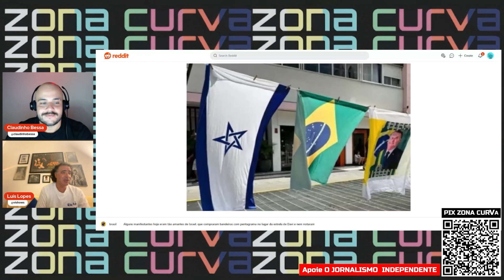Discurso de Malafaia no ato de Bolsonaro e a bandeira de Israel com pentagrama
Trecho da live "CARNAGADO: Malafaia deve ser investigado"

DESCRIÇÃO DA LIVE:
Após uma semana de depoimentos silenciosos por parte do ex-presidente e da cúpula militar golpista que o acompanhava, Silas Malafaia financiou uma espécie de Mardi Gras neopentecostal.

Onde se utilizou a liberdade garantida para se pedir uma liberdade ideal conservadora e uma sociedade autoritária. Onde se pode atacar o STF, o TSE e destilar todo tipo de ódio e negacionismo.

Resultado: Malafaia entra na mira da PF após ato e deve ser investigado e PF deve incluir na investigação a fala de Bolsonaro em ato em SP.

Vamos debater o assunto!

A LIVE DE SEGUNDA ACONTECE ÀS 19H30 no dia 26 de fevereiro (SEGUNDA).

Apresentação de Claudinho Bessa (Zonacurva)

Participação de Luis Lopes (Portal VI Shows)  e Luli Sarraf (Celebridade Vira-Lata).